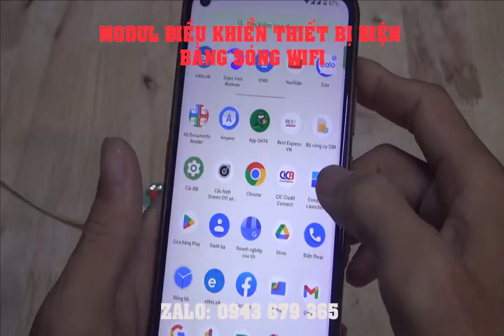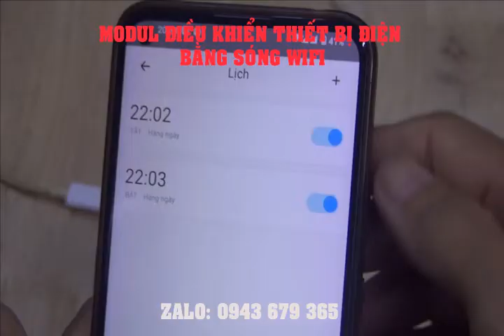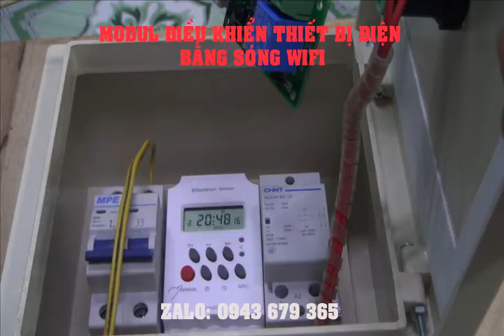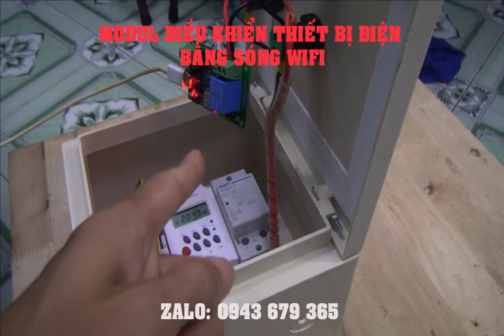ĐIỀU KHIỂN THIẾT BỊ ĐIỆN BẰNG ĐIỆN THOẠI